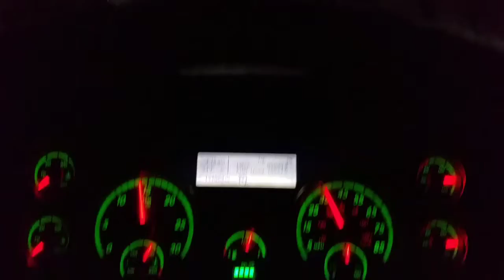Classes de manejo de trailer nevando en la montaña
subscribete para ver mas videos